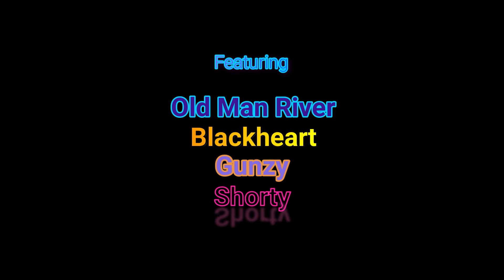Headhunting on Headhunterz Part 4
Hello everybody! Just wanted to say a big thanks to everyone who has been watching and liking my videos. I really love making them, and am really happy people like them. Here is just a few quick kills on headhunters. I was on a long drive the other night and was listening to some DPM sat radio station to keep me awake. This absolute gem of a song came on (LOL). I just knew i had to make a video out of it! Kind of a little more silly video. Please Enjoy!